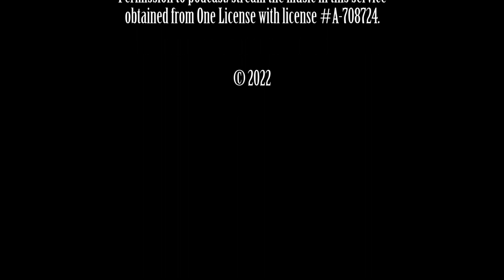God Has Slipped Into Our Flesh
The Rev. Cynthia Banks preaches on Christmas Eve.